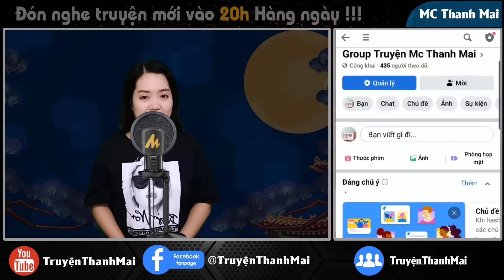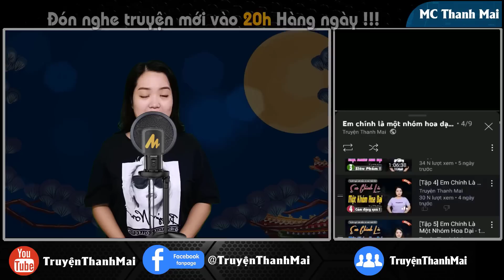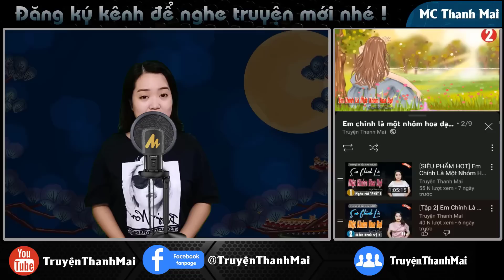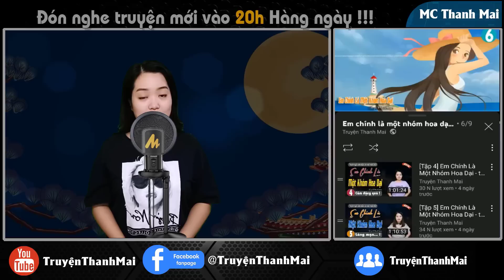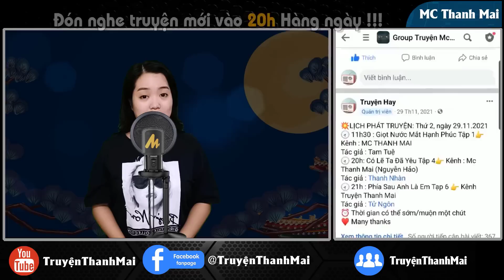NẾU ANH KHÔNG PHẢI MỘT GIẤC MƠ Tập 6 - truyện ngôn tình rất hay - truyenthanhmai MỚI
Dũng dặn dò cô giống như đang nhắc nhở con gái của mình vậy, Vy thấy trái tim mình hân hoan những cảm xúc rất lạ, vừa ấm áp lại tràn đầy sự ngọt ngào. Chưa có ai quan tâm cô tỉ mỉ như thế, cũng chưa có ai nghe tin cô ốm mà bỏ cả việc tìm đến như vậy. Cứ như thế này, cô làm sao mà tỏ vẻ như không có gì được đây, cô sợ mình sẽ thích anh mất.
Ekip sản xuất: Team Mc Thanh Mai
Trưởng nhóm: Đình Vĩ
Diễn đọc: Mc Thanh Mai
Biên tập: Quang Khải
Tác giả : Thanh Thanh
Tuyên bố sử dụng hợp lý: